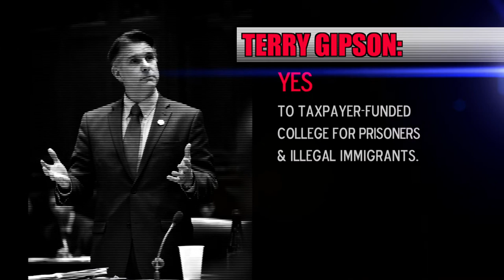Sue Serino for NY Senate - "Thanks"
Gold Pollie Winner - Television – Best Use of Negative/Contrast – State Legislature – Republican - 2015 American Association of Political Consultants - Pollie Awards